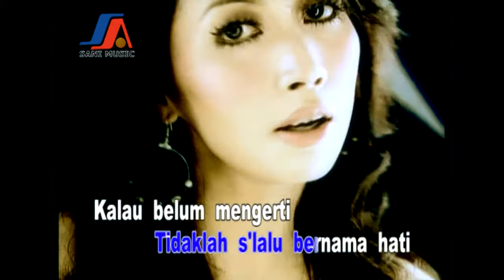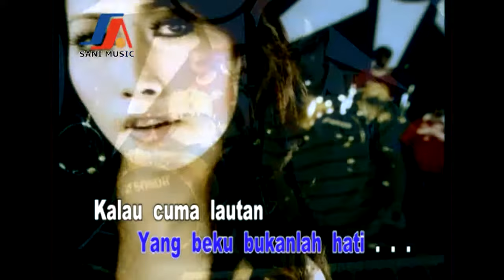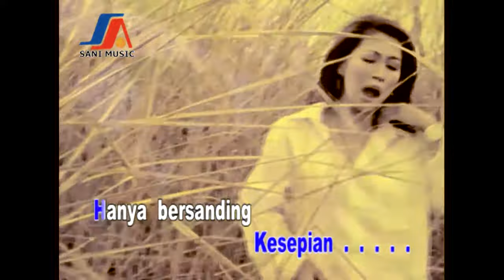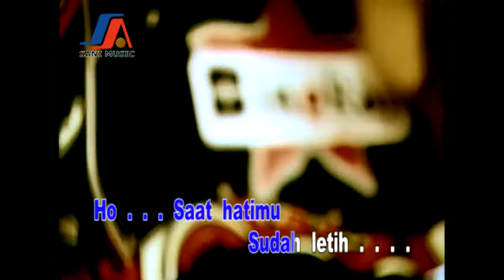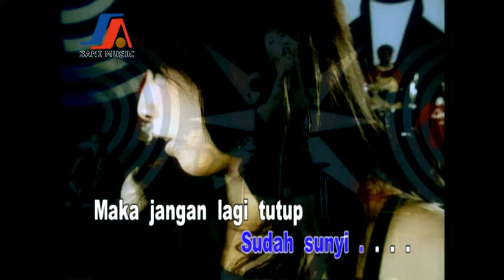Bingkai Band - Hati Sang Penyair (HSP) - (Official Karaoke Video)